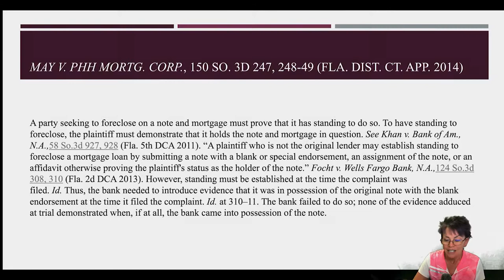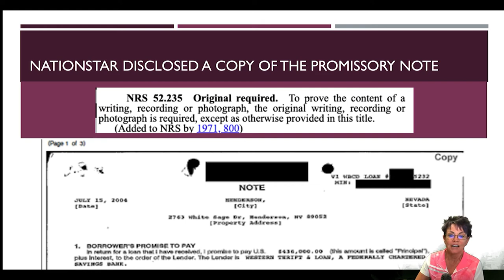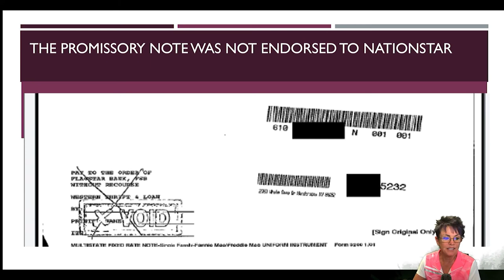Nationstar plays the I.O.U. trick to steal from Nona Tobin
Nationstar never was owed the debt left on Bruce's Hansen's mortgage when he died. Nationstar only had a copy of the promissory note, but that was good enough for Judge Kishner to let Nationstar take a $389,000 bite out of Nona Tobin. Here's how the trick works: Nationstar found Bruce's I.O.U. made out to Western Thrift on the street somewhere. It was endorsed to Flagstaff Bank and then to Countrywide. Nationstar got Judge Kishner to say it was ok for Nationstar to collect the $389,000 from Nona Tobin. What a system!